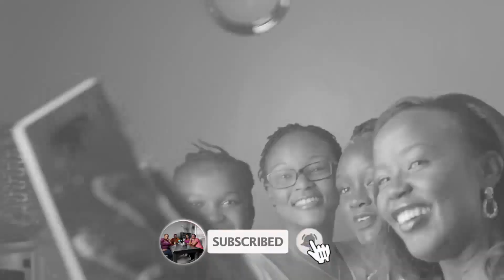Is working from home working?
Hello Mum Nation! This new 'normal' didn't come with a manual and so here we are talking about what working from home looks like! What is the most challenging for you? What has worked for you that you can share? We'd love to hear from you! Thanks for stopping by :)

Production: Meg Kreatives @megkreativeske
Make-up: Niqqie @makeup_by_niqqie
Jewelry: Exele by Wangu